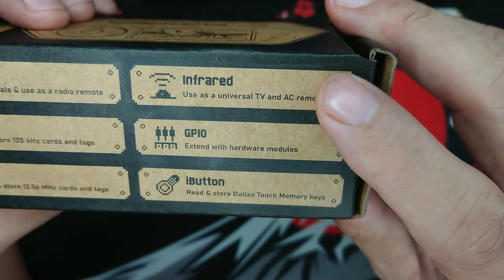After 1 Year, Finally! Flipper Zero unboxing // Things it will replace in my Hacker Backpack!